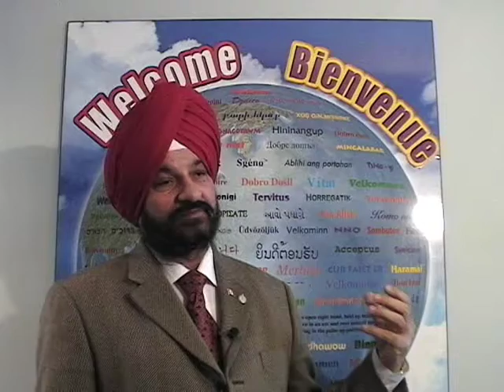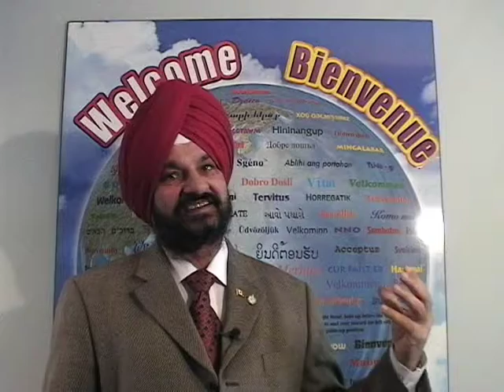Local History | Gurbax Singh Malhi (part 2 of 2)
Celebrating Brampton's Diversity is a special project completed by Brampton Library. Brampton is one of the most ethnically diverse cities in Canada, and in order to recognize and celebrate this diversity, the Library invited prominent members of the multicultural community to participate in a series of videotaped interviews. To see the full interviews and others, please visit the Local History Department at the Four Corners Branch.